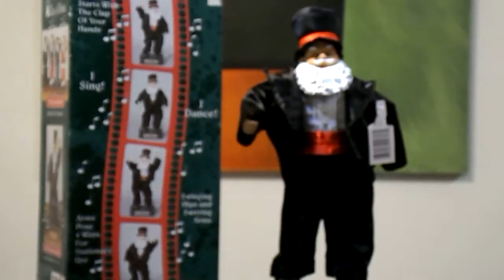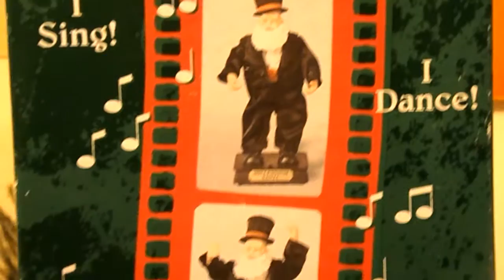Christmas Animated Millennium Santa Trim A Home Dancing 2000 edition 13"